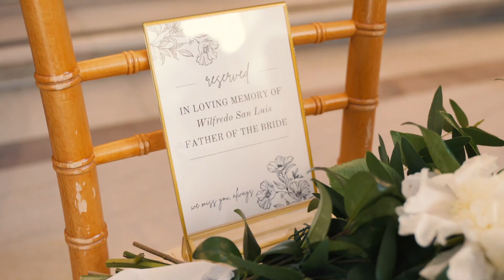Justin & Sarah Wedding Highlights